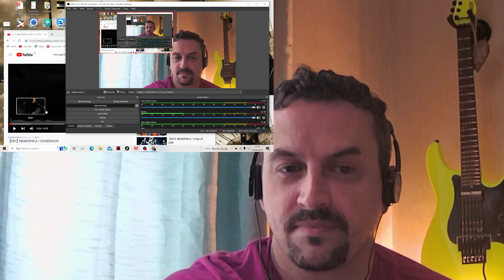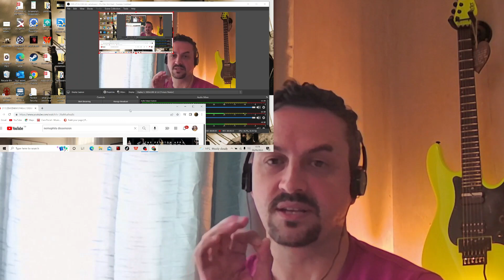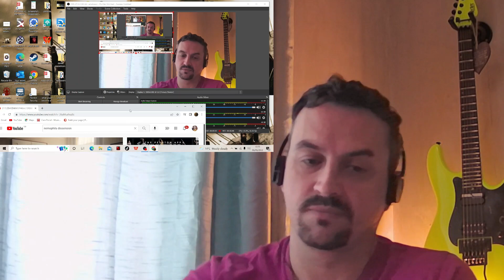NEMOPHILA DISSENSION REACTION!!